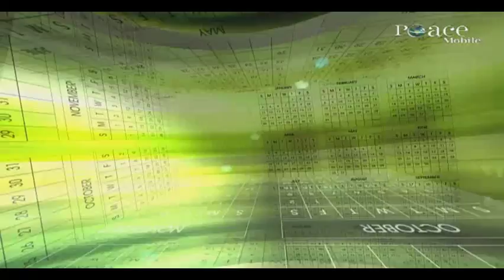08 Suhur and Iftaar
08 Suhur and Iftaar